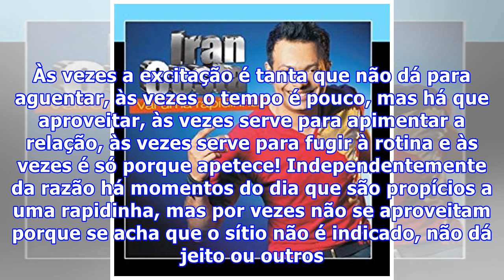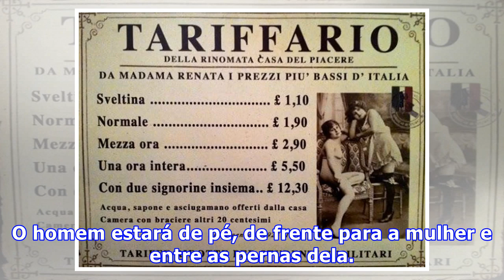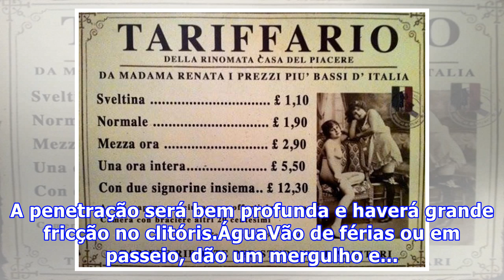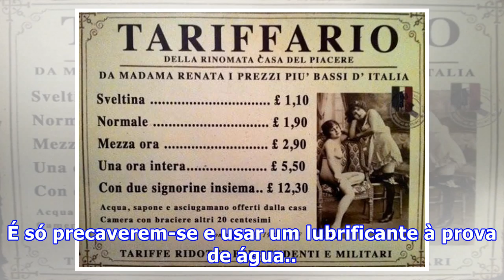Vai uma rapidinha?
Impossível ninguém se deliciar com uma por isso, reunimos algumas posições que deve experimentar. Às vezes a excitação é tanta que não dá para aguentar, às vezes o tempo é pouco, mas há que aproveitar, às vezes serve para apimentar a relação, às vezes serve para fugir à rotina e às vezes é só porque...